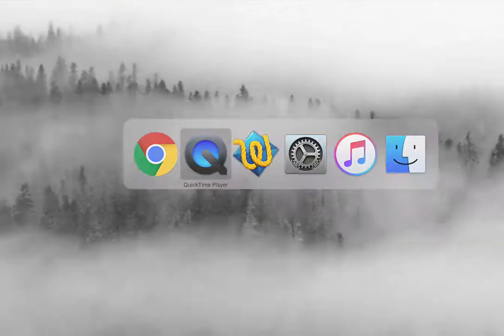We don't call that money over here bra